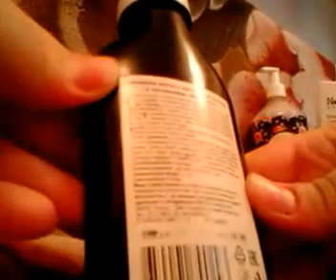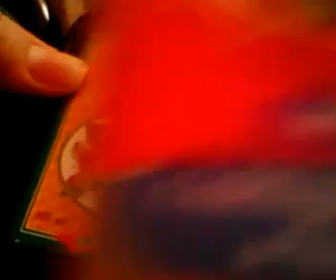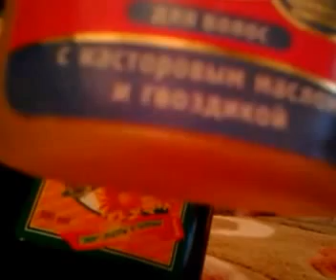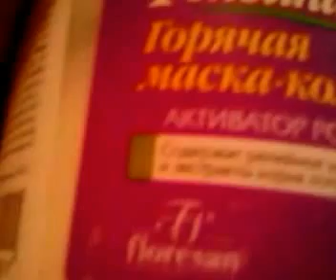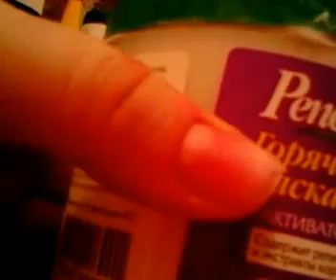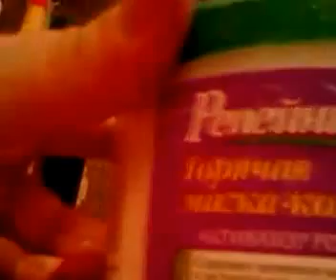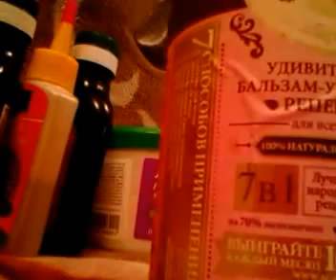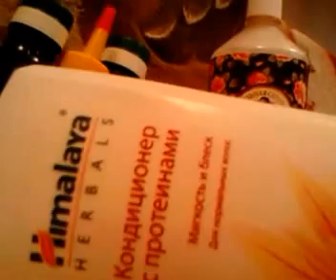обзор средств по уходу за волосами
В этом ролике я расскажу о средствах против выпадения волос, укрепления и восстановления после окрашивания